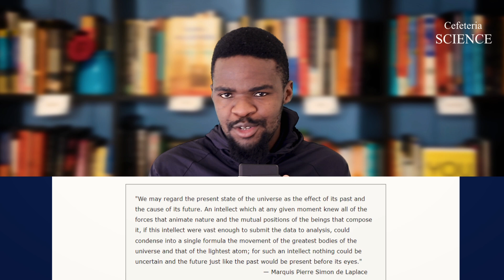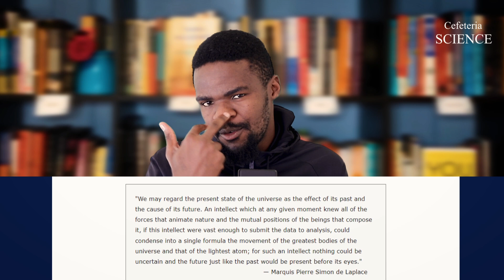The Demon That Knows Everything: Laplace’s Shocking Theory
Explore the fascinating concept of Laplace's Demon, a thought experiment from the early 19th century that delves into the realms of determinism, information theory, and the nature of the universe. Discover how Pierre-Simon Laplace envisioned a super-intelligence with perfect knowledge of all particles and forces, capable of predicting the future and reconstructing the past with absolute certainty. We will also discuss the significant challenges posed by quantum mechanics, thermodynamic constraints, and chaos theory, and consider the philosophical implications on free will and the nature of knowledge.